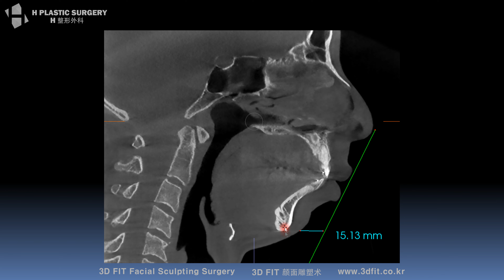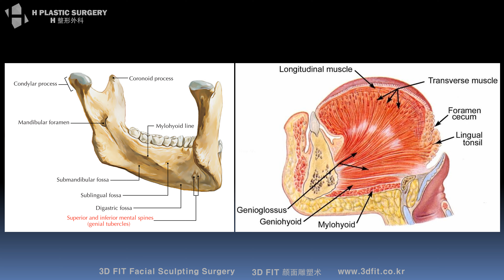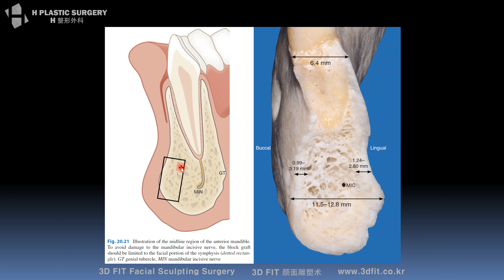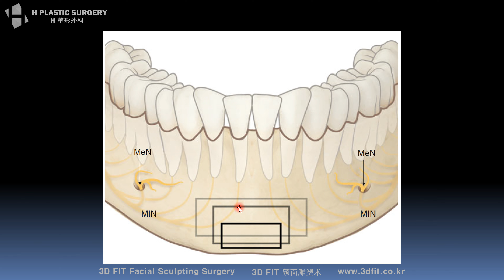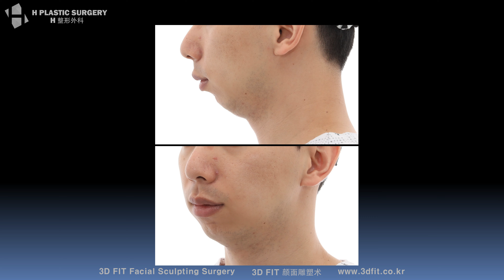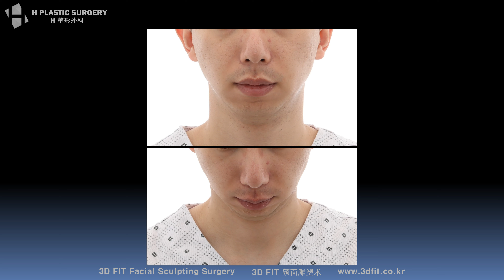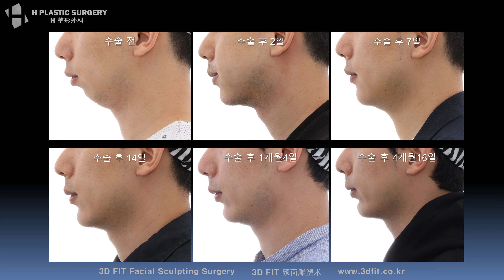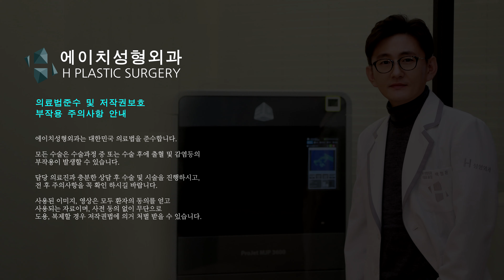무턱수술중 턱끝수술후 치아 신경손상 부작용의 원인이 되는 해부학 대해서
이번영상에서는 무턱수술중 가장 많이 시행되고 있는
턱끝전진술의 여러 부작용중 치아 신경손상의 원인이 되는
해부학에 대해서 설명드리고자 합니다.

더 자세한 내용은 아래 제 블로그에서 확인바랍니다.